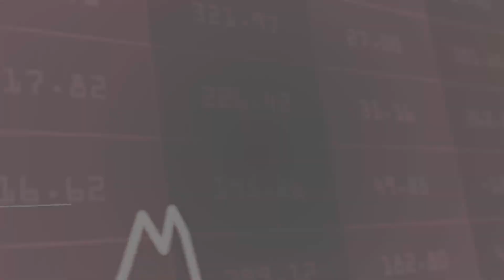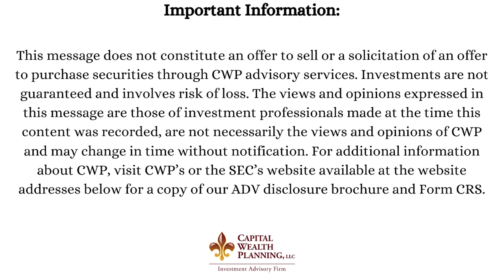Mark Fisher on The Kevin Simpson Show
Mark Fisher, Founder & CEO of MBF Trading, came on The Kevin Simpson Show for a wide-ranging interview with Kevin. They discussed his professional background, trading today's markets and his charitable endeavors.

Chapters:
0:00 Start
0:42 Mark Fisher's Background +
8:03 Mark Fisher on being in the Silver Pits at 21 years old.
10:19 Mark Fisher on the importance of Risk Management.
13:09 What Mark Fisher is trading today.
14:35 Mark Fisher on what people are missing about Green Energy.
19:36 Mark Fisher on making the transition from the floor to the screen. +
22:24 Mark Fisher on his charitable ventures. +

Mark Fisher's 4 Step Decision Making Process
1. Accumulate
2. Analyze
3. Decide
4. Implement